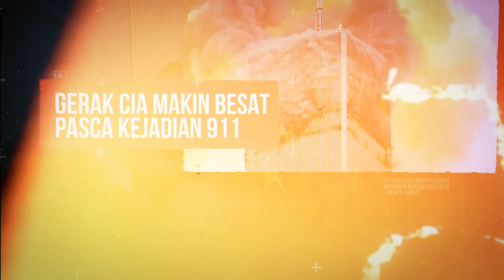CIA BIKIN FILM “ESEK2” SOEKARNO & PRAMUGARI, DAN CARA CIA MEMBUNUHH TARGET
[Insert video description here] Di channel ini teman-teman juga bisa menemukan kisah-kisah lain yang tidak terduga, unik, dan pastinya dari berbagai macam tempat di dunia.

[Indonesia]